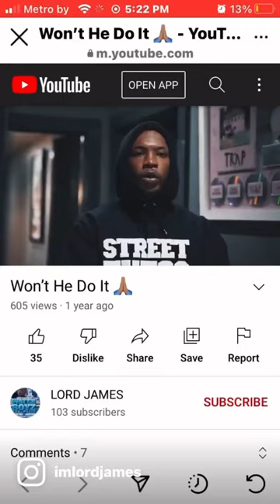WONT HE DO IT